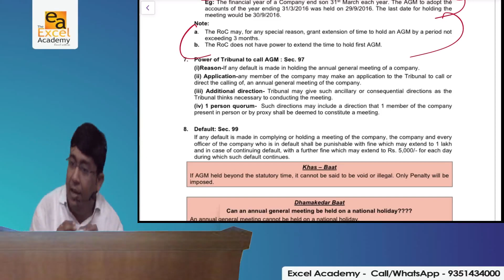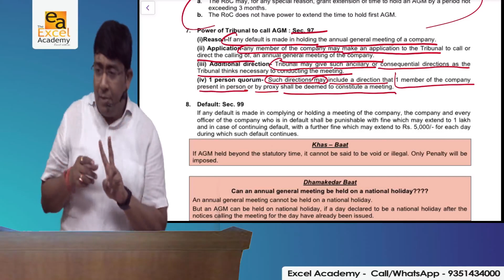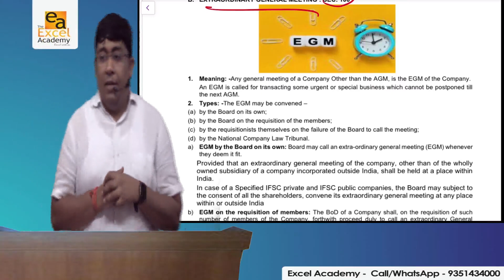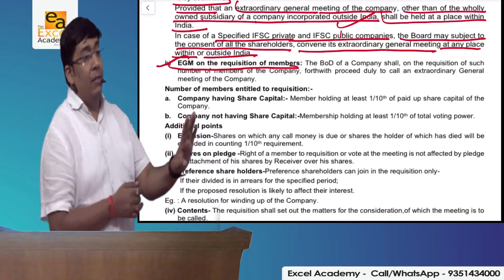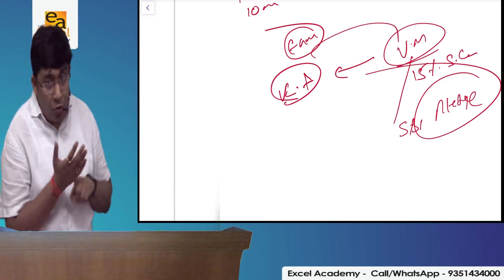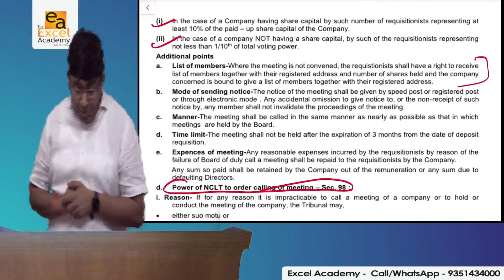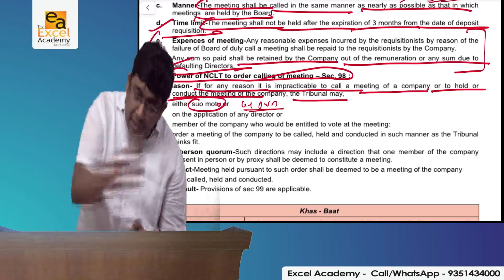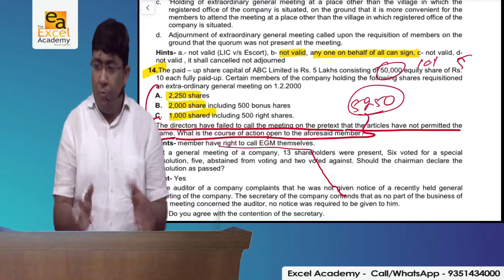Law-Management and Administration 3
By Jayesh Bhandari Sir